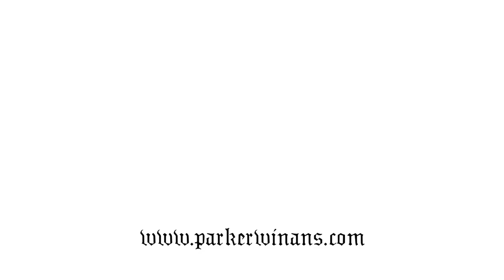Zombie watercolor painting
In this video, I paint a portrait of a zombie from imagination with watercolor. I use a limited palette and paint from intuition.

Materials:
Princeton Round Brush
Yellow Ochre Watercolor
Cadmium Red
Ivory Black
Ultramarine Blue
I've tagged my favorite colors above, although in this video I don't believe I'm using those specific paints. Those are professional grade watercolors, but I often use student grade watercolors in sketchbooks. Here are some sets of those paints to get you started. I recommend:
Winsor and Newton Cottman Watercolours
or
Grumbaucher Academy Watercolors
I also use a winsor newton half pan set as my pallet for my tubes of paint, and to have other colors convieniently available in case I want to break out of my pallet.

Original music in this Video by Parker Winans